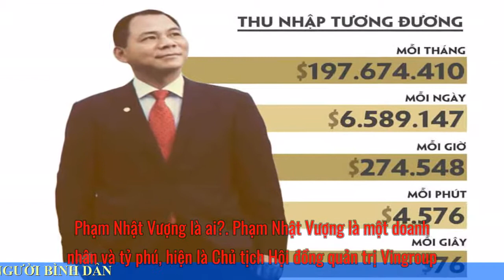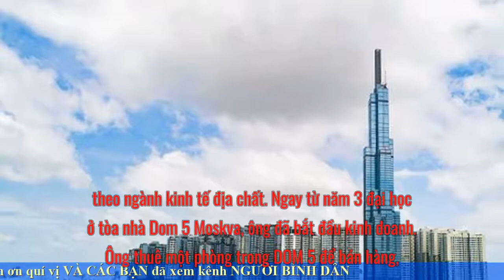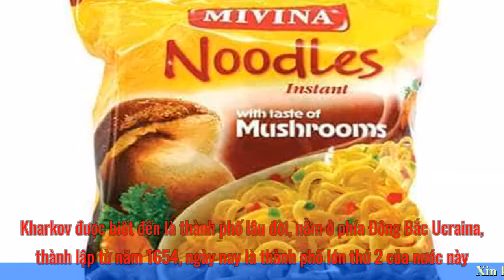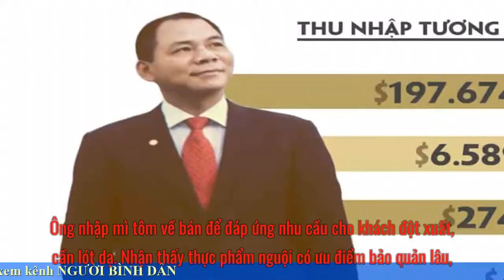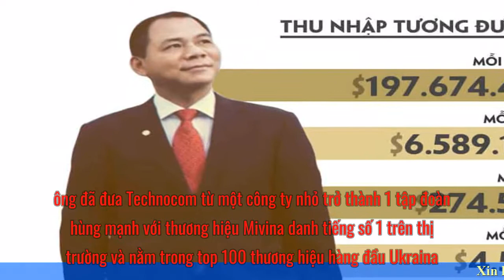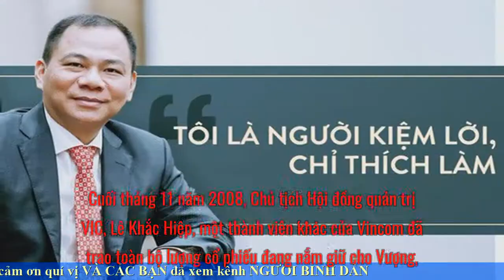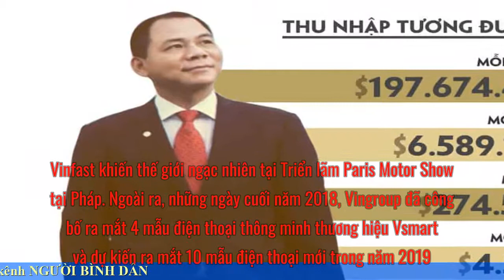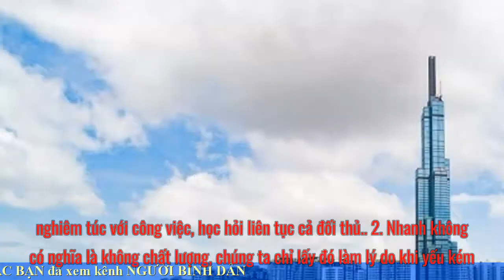Tiểu sử Phạm Nhật Vượng | Lý lịch tỷ phú Phạm Nhật Vượng Vingroup